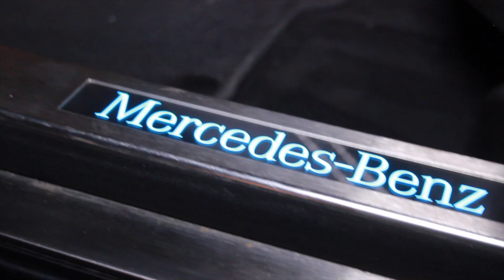Killa Dog - I Beg 2 Differ (Music Video)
New visual from Unbreakable's Killa Dog.  I Beg 2 Differ from the album "49 Winters."